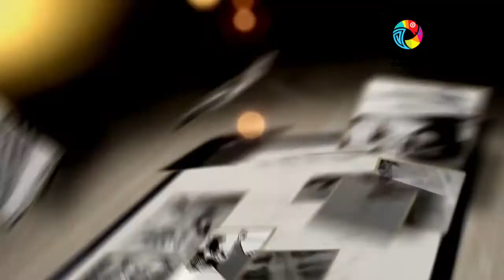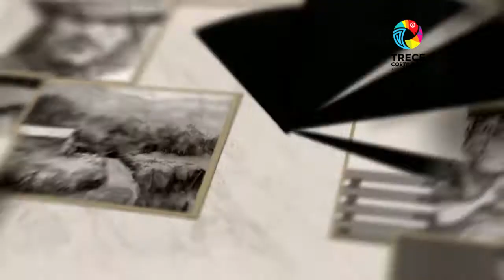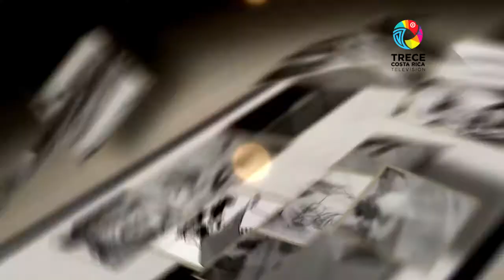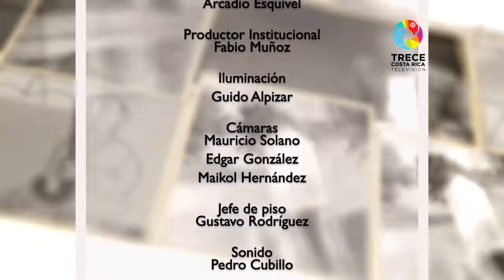El Mundo de Arcadio - Concurso retrato del Día del Padre.